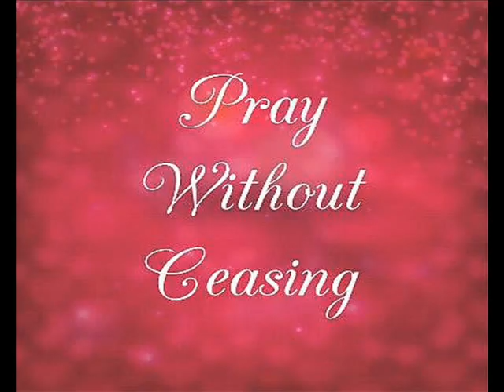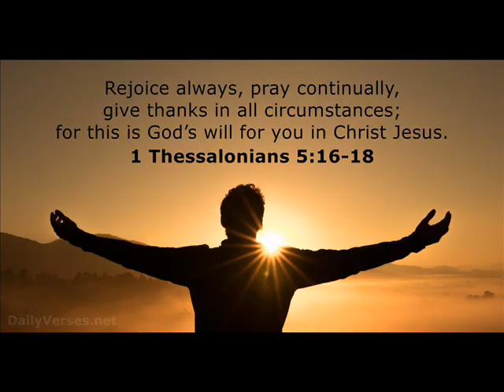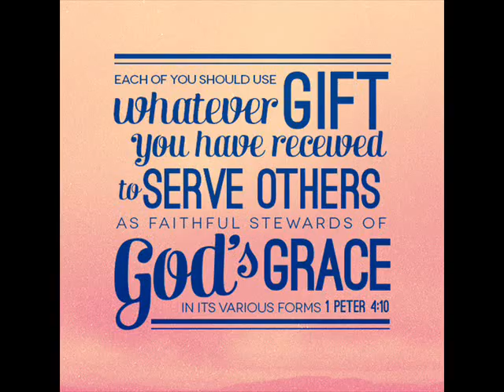God says: Each soul is given his allotted time on earth to EARN his eternal reward.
Once again, I (Maureen) see a Great Flame that I have come to know as the Heart of God the Father. He says: "Each soul is given his allotted time on earth to earn his eternal reward. Some are given more time than others. Time wasted is never returned. The sooner the soul learns to live in the Truth of obedience to My Commandments,* the greater his reward after death. Each present moment is an opportunity to increase eternal joy in Heaven. Souls too often make the mistake of living only for temporal joy without regard for their eternity. This is a trap of Satan."

"Always live in the present as though you are at Heaven's Gate presenting your soul for judgment. Your angel will be at your side helping you to live in such a way - making the proper present-moment decision. Learn to listen to his positive influence."

Read Exodus 23:20-21 +
Behold, I send an angel before you, to guard you on the way and to bring you to the place which I have prepared. Give heed to him and hearken to his voice, do not rebel against him, for he will not pardon your transgression; for my name is in him.
+ Scripture verse(s) asked to be read by God the Father. (Please note: all Scripture given by Heaven refers to the Bible used by the visionary. Ignatius Press - Holy Bible - Revised Standard Version - Second Catholic Edition. )
* God the Father provided a full explanation of His Commandments to visionary Maureen Sweeney-Kyle beginning June 24th and ending on July 3rd, 2021.  To read or listen to this valuable discourse, please visit: